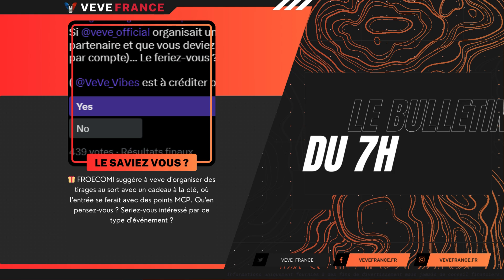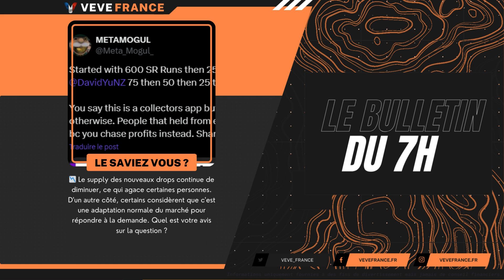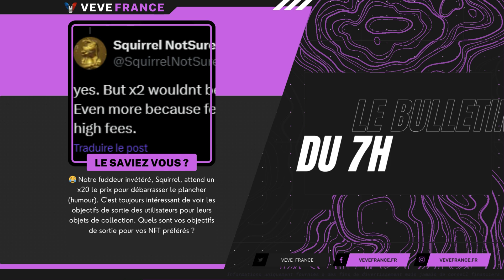Veve & Omi | Bulletin News #569